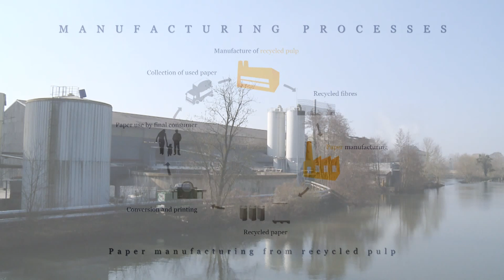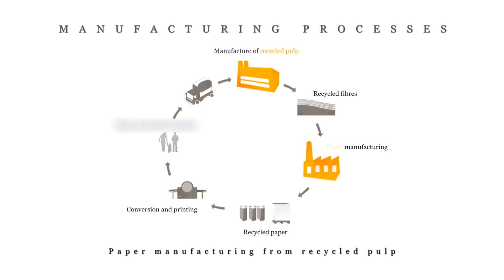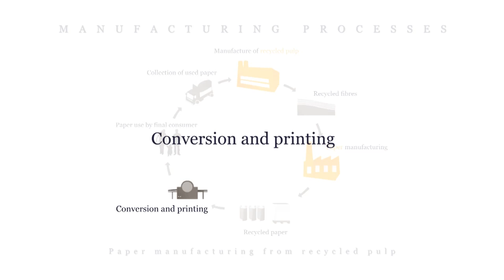Le Bourray movie 2011: how to make recycled paper?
Discover how Le Bourray's Mill makes the recycled pulp and recycled papers.